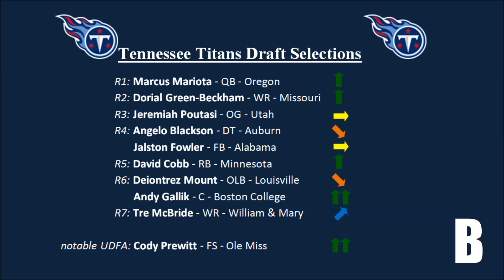Tennessee Titans 2015 NFL Draft Grade Highlights [HD]